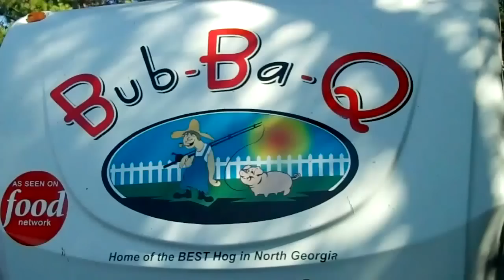Bab-ba-q: 1/2 Rack Ribs